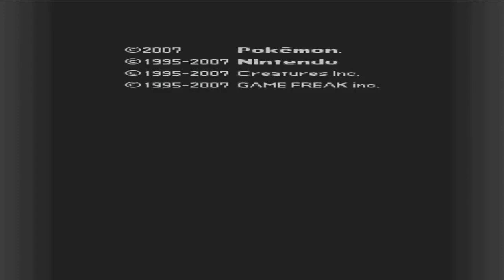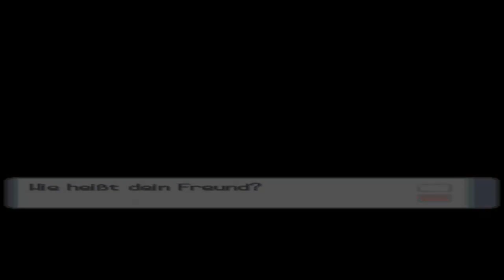Pokémon Perl [DE] [1/75] Willkommen in Sinnoh